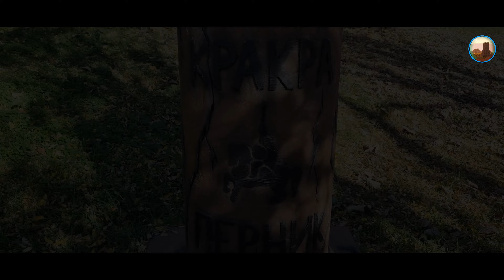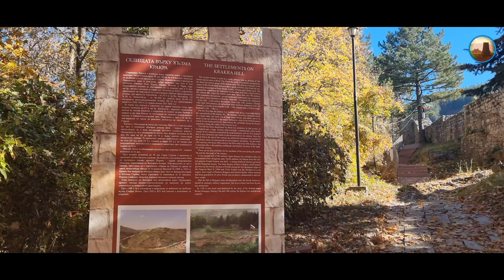Опознай България - крепост Кракра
Здравейте, приятели днес ще разгледаме  една от най-големите крепости в България, а именно „Пернишка крепост“ или по известна, като „Кракра“

Крепостта се намира  върху скалисто плато на хълма „КРЕПОК“  в югозападната част на  гр. Перник.  Разположена е върху близо 50 декара  в нея има 74 крепостни помещения и сгради от, които 6 църкви, изградени в различен период от  време.
Платото е заселено за първи път още в VI-тото хилядолетие  преди христа, оттогава до  XIX  век с периодични прекъсвания са съществували няколко праисторически селища и  три крепости -тракийска, византийска  и българска.
Описанието на част от събитията, които  ще чуете в следващите минути е с изцяло легендарен характер. То е запазено в паметта на местните хора и е достигнало до нас под формата на множество разкази, които Георги Димитров в този материал се е постарал да събере и синтезира.

Ако желаете да ни подкрепите - може да ни последвате и тук:
🙂Ютюб канал с влог пътувания

Режисьор:
Николай Димитров

Сценарий:
Николай Димитров

Оператор:
Васил Давчев

Дрон оператор:
Николай Димитров

Монтаж
Васил Давчев
Николай Димитров

Глас зад кадър:
Васил Давчев

Благодарим Ви
за вниманието!